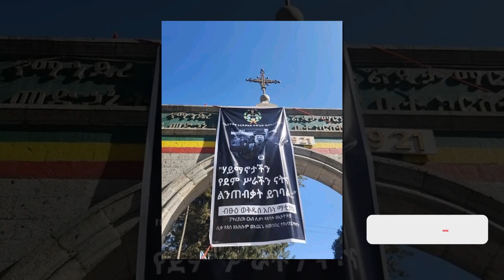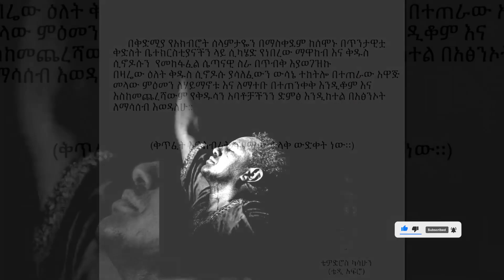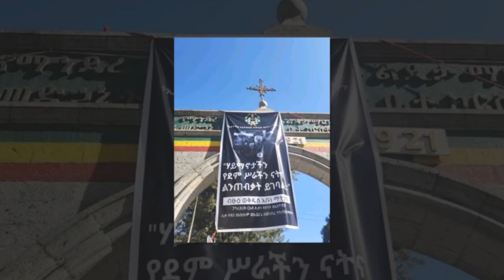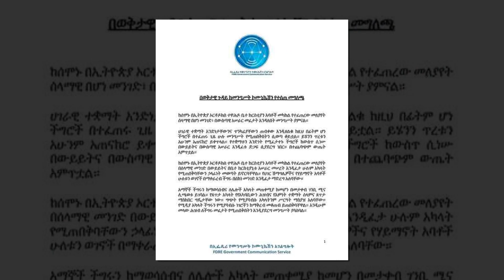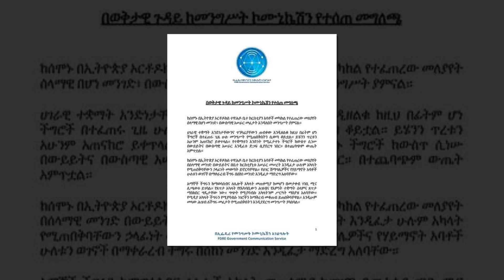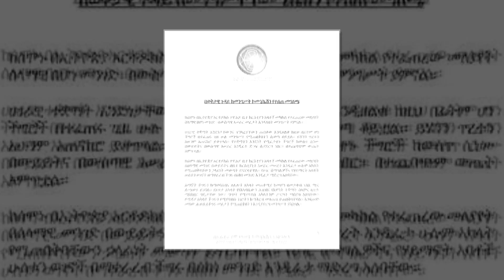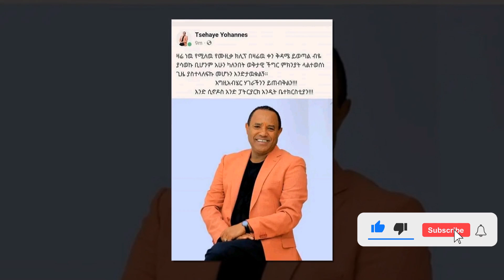መሪር ሀዘን ቶሎ ወደፈጣሪ እንጩህ ይህ ለኦርቶዶክስ ህዝብ ብቻ የተነገረ ትንቢት ቀን ቀረው ነብይ ጆሲ እነ ሳዊሮስ ላይ ፍርድ ቤት ክስ ቀረበ የመንግስት ድብቅ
Hi# ሰላም ክቡሯን የዩቲቤ ቻናል ቤተሰቦቼ እንደምን ቆያችሁልኝ ይህ ከየትኛውም ሀይማኖት እምነት ወገንተኝነት የፀዳ የናንተ መንፈሳዊ ዩቲዩብ ቻናላችን ነው፡፡ እኛን መርጠው ስለተቀላቀሉን እያመሰገንን መንፈሳዊ መረጃዎችን እናደርሶታለን በተጨማሪም ለቻናላችን አዲስ ለሆናችሁ # our channel# ተመዝግበው# ይከታተሉን!@Yegna Maed የኛ ማዕድ @Zeka @ABN GATFAN 305 @Zemikael HD @ነብይ ጆሲ
በሀዘን ላይ ሌላ ሀዘን ተደረበ ተረኛው ሟች የተነገረለት አርቲስት ሚስጥር ተጋለጠ ድምፃዊ ማዲንጎ በባለሀብቶች ነው የተገደለው.!ሌላ የግድያ ሙከራ ነብይ ጆሲ